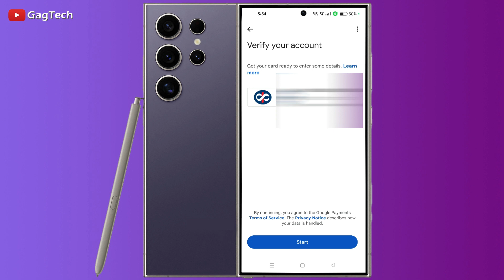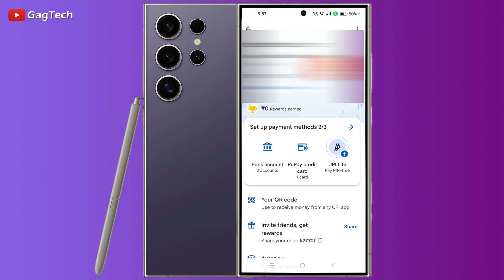Rupay Credit Card Link With UPI App | How to use Rupay Credit Card With UPI |Credit Card UPI Payment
rupay credit card se upi payment kaise kare | rupay credit card upi setup | Kotak Rupay Credit Card

This video is about 👉 How to link rupay credit card in upi app g pay or phonepe if you don't know so learn from this video. In the video I have explained in details about it.